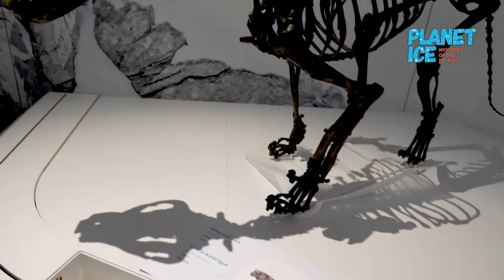Survivors and victims of the last Ice Age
Which animals survived the last Ice Age and which ones went extinct? What contributed to the extinctions? How do scientists study the lives of Ice Age animals? Learn more in this special Science Moment with palaeobiologist, Danielle Fraser, Ph.D.

This is the first of four Science Moment videos relating to content in the exhibition, Planet Ice: Mysteries of the Ice Ages.